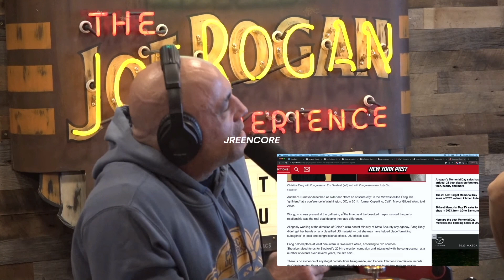JRE: US Officials Caught Sleeping With Chinese Spies???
Joe Rogan and the boys have a wild discussion about US officials with Chinese Spies

Clip Taken From JRE #1991 w/ Shane Gillis, Mark Normand and Ari Shaffir
Host: Joe Rogan
Guest: Shane Gillis, Mark Normand and Ari Shaffir
Producer: Jamie Vernon